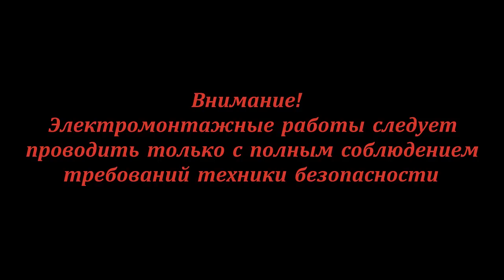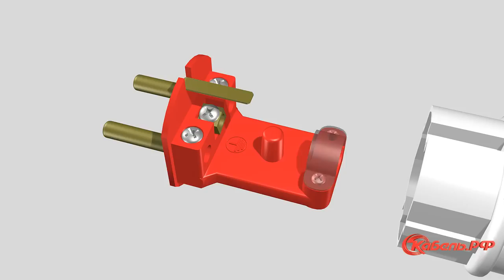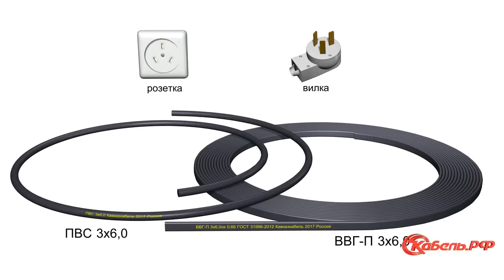Подключение и установка духового шкафа. Как подключить духовой шкаф.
00:00 Приветствие
00:23 Необходимые материалы
00:41 Прокладка кабеля от щитка до розетки
02:15 Подключение вилки
02:56 Подключение шкафа мощностью более 3,5 кВт
03:24 Прокладка кабеля от щитка до розетки для шкафа на 3,5 кВт
03:49 Подключение вилки шкафа на 3,5 кВт
04:07 Монтаж соединительного провода шкафа на 3,5 кВт